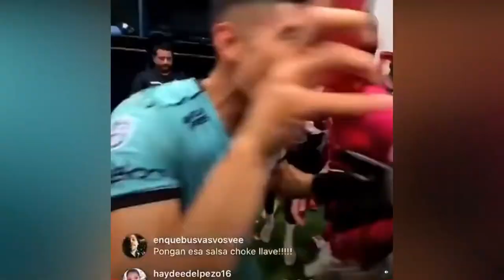LA BURLA DE SORNOZA EN LA CELEBRACION DEL INDEPENDIETE DEL VALLE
Acaso se burlan de JOAO ROJAS?